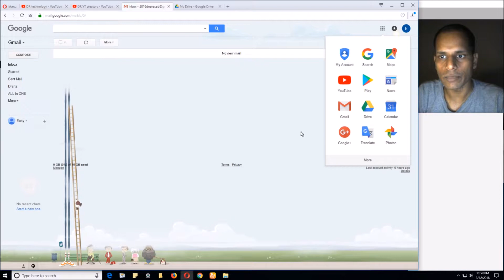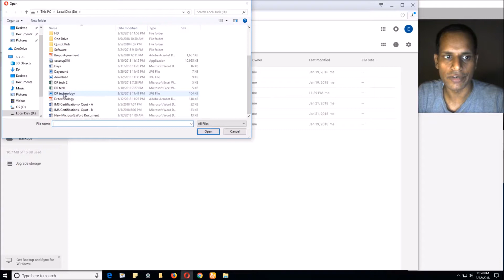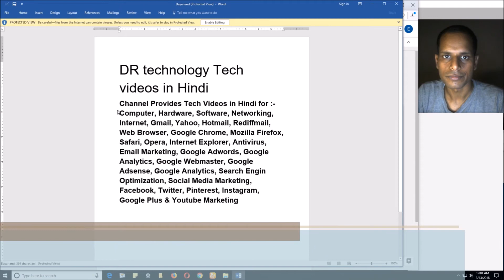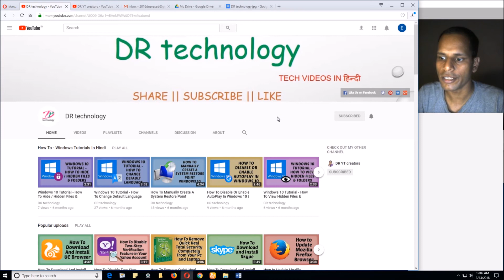How To Convert Image To Word Using Google Docs | Convert Image To Text | Easy Tutorials In Hindi